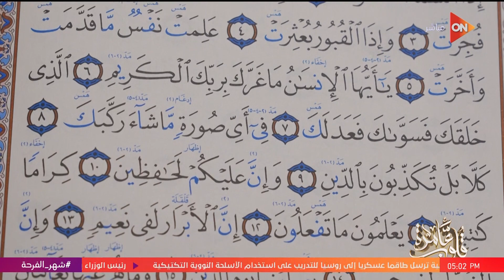قلوب عامرة - فقرة كتاب قلوب عامرة.. سورة الإنفطار - الجزء الثالث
قلوب عامرة
جزء من حلقة اليوم 4 أبريل 2023 من برنامج قلوب عامرة للداعية نادية عمارة وفيها د. نادية عمارة وفيها نصيحة الجارة بالصيام وعدم مساعدتها على الإفطار، توضيح معنى اليمين الغموس، دكتورة نادية تجيب عن سؤال بخصوص خدمة زوجة الأب لأمها، فقرة كتاب قلوب عامرة سورة الإنفطار، شرح جواهر المعاني في النص القرآني اسم الله الودود